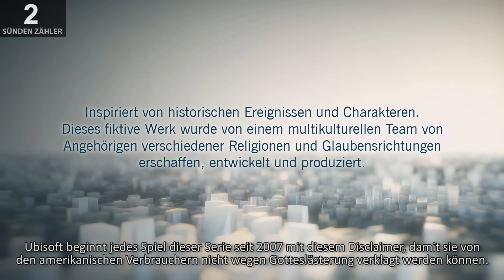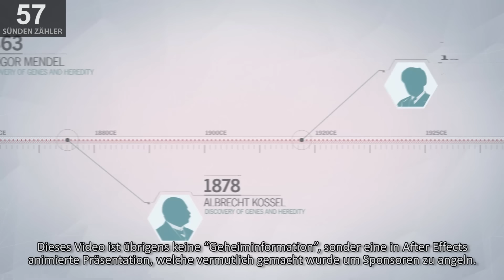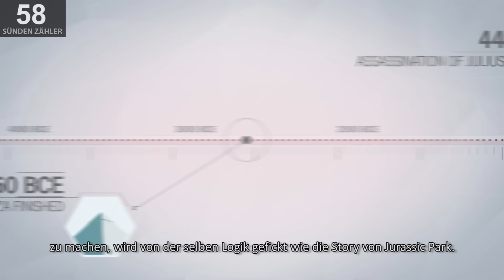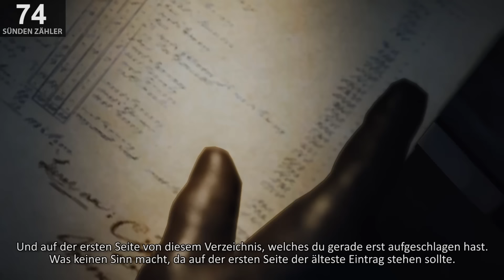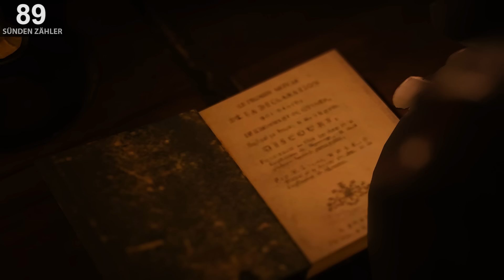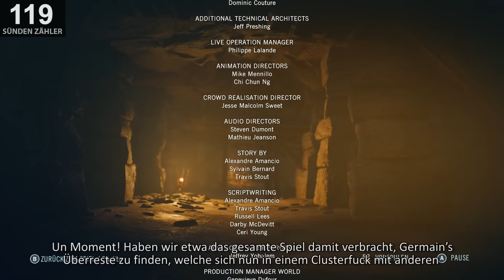Alles falsch in Assassin's Creed Unity | GameSünden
Das erste GameSünden Video zur Assassin's Creed Serie!